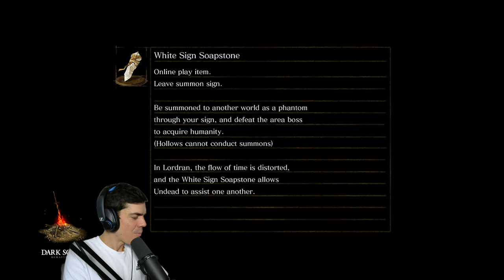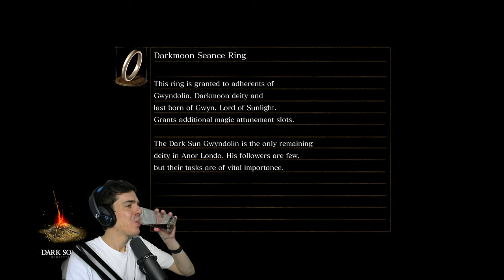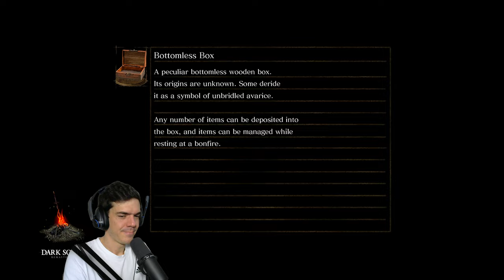Kezdjük el! | Dark Souls, 1. rész